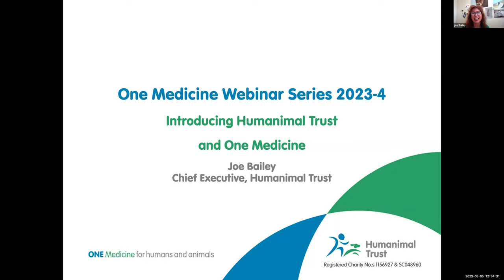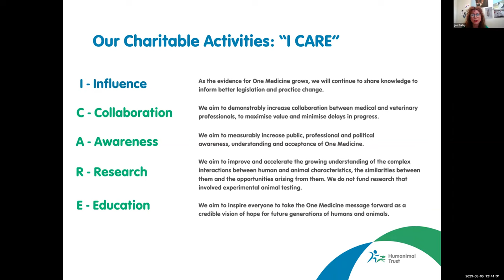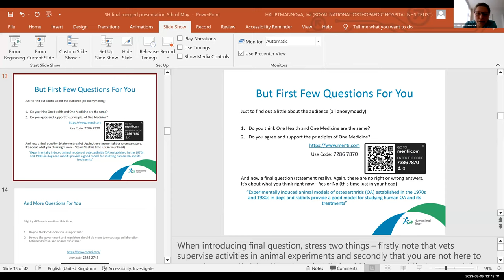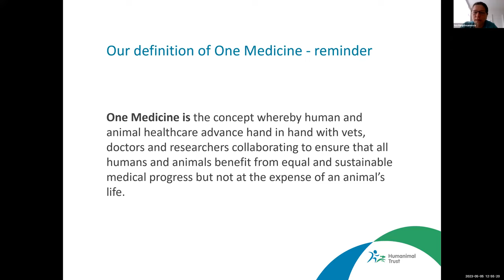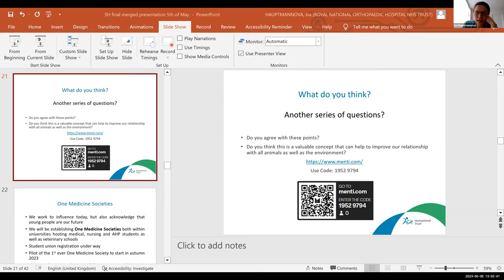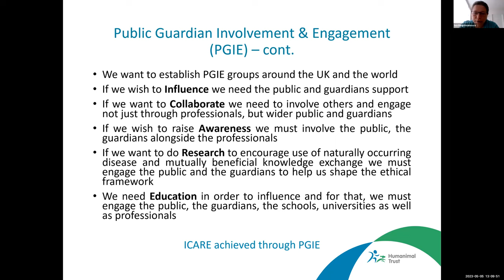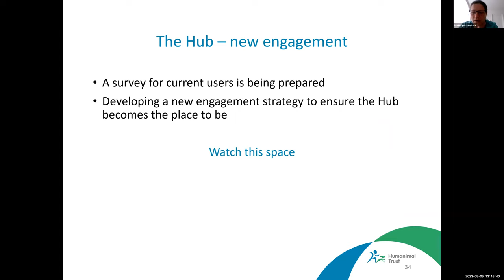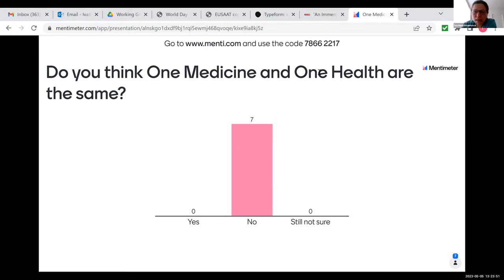One Medicine Webinar: Introducing Humanimal Trust and One Medicine - 5th May 2023 -